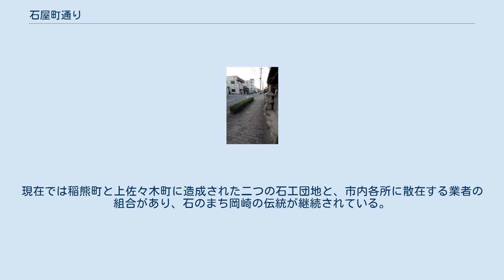石屋町通り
伝馬交番付近にて 石屋町通りの歩道 石屋町通り（いしやまちどおり）とは、愛知県岡崎市の花崗町等の町を東西に通る道路の通称名である。
 豊臣秀吉によって徳川家康が関東に移封され、田中吉政が城主となった天正18年（1590年）、東海道の経路を城下を通るように変更し、岡崎城を大改修するとともに、本格的に城下町を整備した。
 泉州岸和田より、石工の春木某一党を招聘して石工事に従事させ、随念寺の門前に住まいを与えて手厚く保護した。
これが石都岡崎の起源とされている。
ここから随念寺界隈は石屋町とも石切町とも呼ばれるようになった。
 岡崎に石材加工業が発展したのには、宿場町という地の利も大きく作用した。
東海道を往来する人々が石工品を直接見る機会が多く、諸大名が参勤交代のときに、徳川家にゆかりのある神社仏閣へ、石屋町で買い求めた灯籠を奉納した。
 石屋町で作られた石製品は、菅生川の土場から舟運によって矢作川を南に下り、「平坂湊」に運ばれた。
ここから千石船に積み替えられ、江戸など遠くの地に運ばれた。
 陸路で重たい石製品を大量に運ぶ手段がない近世に、このように舟運を活用することができた岡崎の立地条件が、石の町岡崎を形成した大きな要因であるといえる。
 戦後、岡崎の都市整備推進や石材加工の機械化の進展に伴い、騒音・粉塵の問題が発生したため、花崗町の石屋の多くは郊外の石製品工業団地へ移転することとなった。
現在では稲熊町と上佐々木町に造成された二つの石工団地と、市内各所に散在する業者の組合があり、石のまち岡崎の伝統が継続されている。
 籠田公園北西交差点から曙町一丁目交差点までの全線（約600m区間）において、歩道に正方形の花崗岩が点々とあしらわれている。